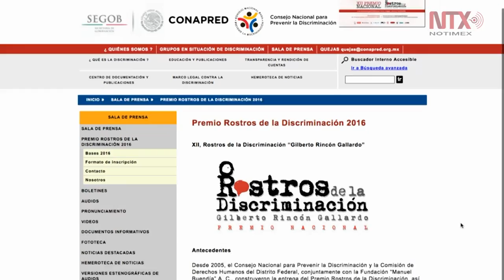Convocan a participar en Premio Nacional Rostros de la Discriminación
La iniciativa también pretende hacer visible las situaciones y condiciones estructurales de discriminación que aquejan a distintos grupos de la población en México